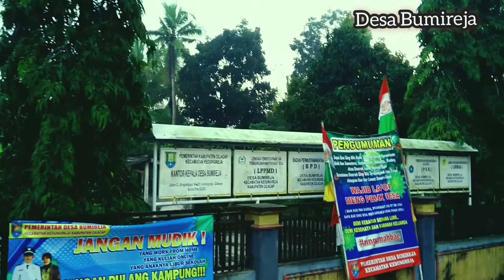Rindu Kampung Halaman-Desa Bumireja Cilacap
assalamualaikum warahmatullahi wabarukatuh,teman teman saat di perantauan pastinya hal yang di rindukan adalah Rindu Kampung Halaman ini lah suasana Desa Bumireja tercinta Cilacap Kedungreja